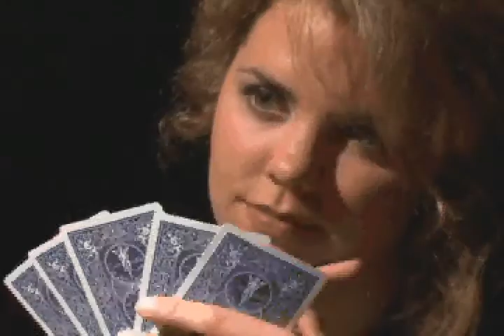Cheryl Tweedy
Cheryl Tweedy by Lily Allen
Directed by Lauren Brady
DP: Kristopher Rey-Talley
Featuring: L. Brady, M. Wright, A. Babick, B. Lehne, N. Mann
Hair and Makeup: Sarah Rudoy
PAs: Kellye Carnahan, Sydney Mitchel, Jenn Durrett

Dublin Music Video Production: Fall 2008
Prof. Paul Fitzgerald